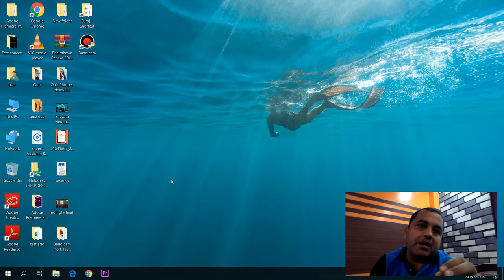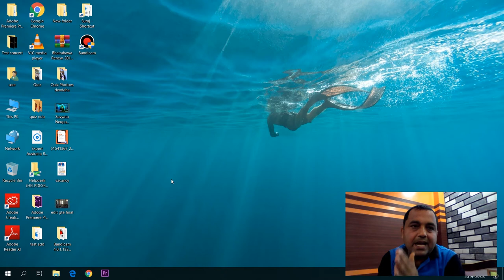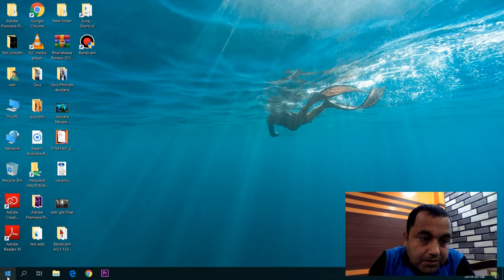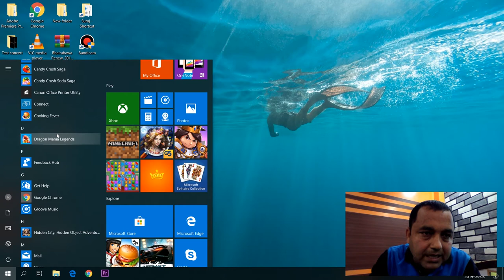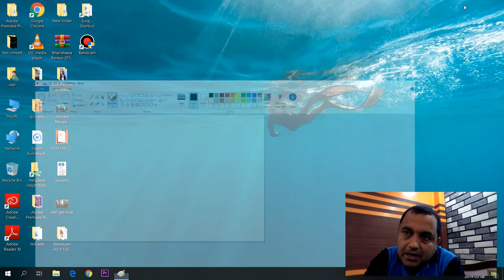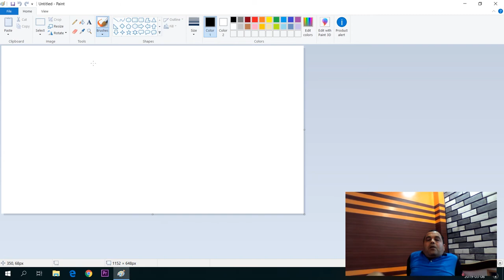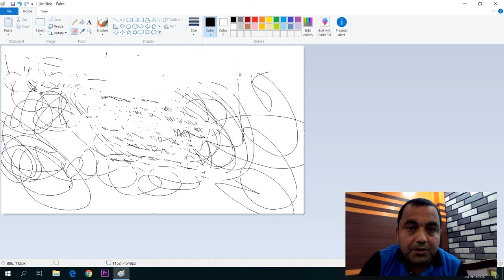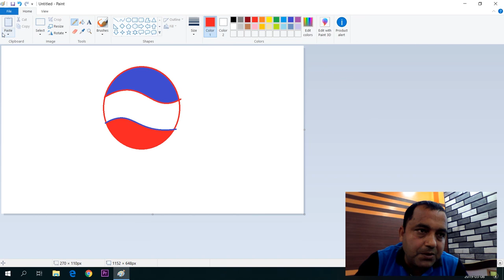what is computer ? Basic level part 1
A computer is a programmable device that can store, retrieve, and process data. The term "computer" was originally given to humans (human computers) who performed numerical calculations using mechanical calculators, such as the abacus and slide rule. The term was later given to a mechanical device as they began replacing the human computers. Today's computers are electronic devices that accept data (input), process that data, produce output, and store (storage) the results.